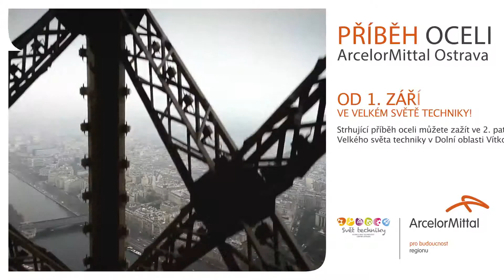SVĚT TECHNIKY - ARCELORMITTAL EXPOZICE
Pozvánka na novou expozici ve Světě techniky Ostrava